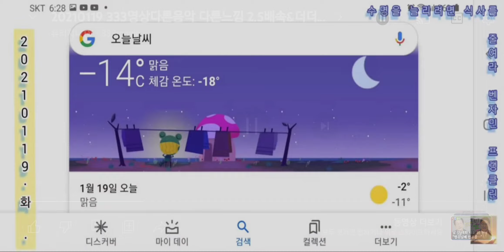20210119 333영상다른음악 다른느낌 2.5배속&더더더슬로우모션영상※일출영상 겨울왕국 눈사람만들래*♡99.9%사실그대로※이웃은소통한다음합니다소통후구독하는게 좋습니다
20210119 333영상ㆍ2.5배속45배속 -더더더 슬~로~우※일출영상#겨울왕국 눈사람만들래*♡99.9%사실그대로※이웃은소통한다음합니다소통후구독하는게 좋습니다. 겨울왕국노래가사
엘사
Do you want to build a snowman ?
나랑같이눈사람만들래 ?
333영상 333MOVIE 정속 45배속#2.5배속#213초영상#4Kvideo

 태양ㆍ곤줄박이 해바라기씨ㆍ

Elsa?
엘사?

나랑같이 눈사람 만들래?

Come on let's go and play
나와서 같이 놀자

I never see you anymore
요즘 난 언니를 볼수없었어

Come out the door,
통 문밖으로 나오질 않으니 말야

It's like you've gone away
언니가 어디론가 가버린 것 같아

We used to be best buddies
우린 가장 친한 친구였는데

And now we're not
지금은 아닌 것 같아

I wish you would tell me why
왜 그러는지 말해줬으면 좋겠어

It doesn't have to be a Snowman
꼭 눈사람이 아니어도 돼

[Elsa]

Go away, Anna
저리 가, 안나

[Anna]

Okay, bye
알겠어.. 안녕

or ride our bike around the halls?
아니면 복도에서 자전거 탈까?

I think some company is overdue
우리가 친했던 적이 한참 지난 것 같아

I've started talking to the pictures on the walls
난 벽에걸린 그림들에게 말을걸기시작했어

Hang in there, Joan!
수고하네, 조안!

조금 외롭긴해

텅 빈 방들에서

Just watching the hours tick by
시간 가는 것만 보고 있으니말야

똑딱 똑딱 똑딱 똑딱

Elsa?
엘사?

Please I know you're in there,
언니 제발..그 안에 있는 거 알아..

People are asking where you've been,
다들 언니가 어디갔냐고 물어봐..

They say "have courage"
사람들이 용기를 가지래

And I'm trying to,
그래서 나도 노력하고 있어

I'm right out here for you
언니를 때문에 여기 왔는데..

Just let me in
그냥..들여보내 줘..

We only have each other
우린 서로밖에없잖아..

언니와 나 뿐이야...

이제 어떡하면 좋을까?

우리같이 눈사람 만들래